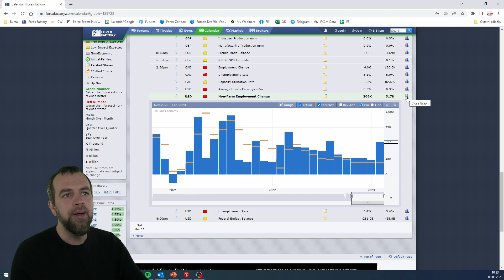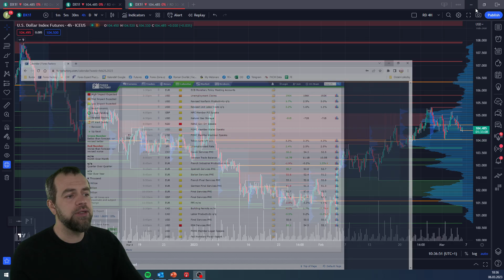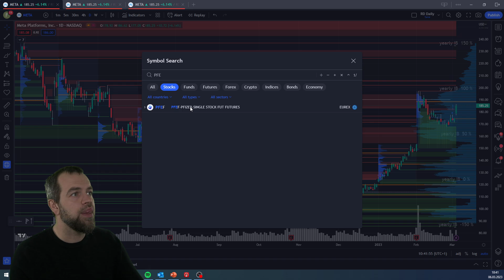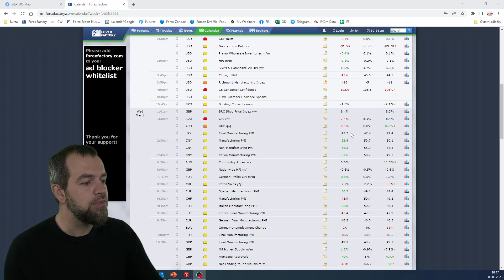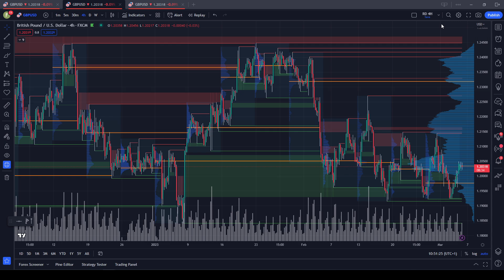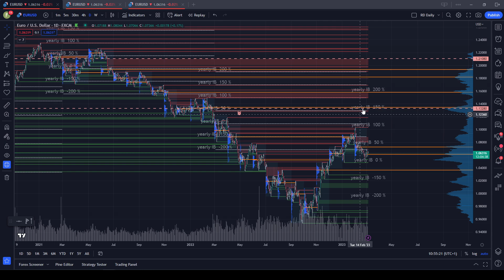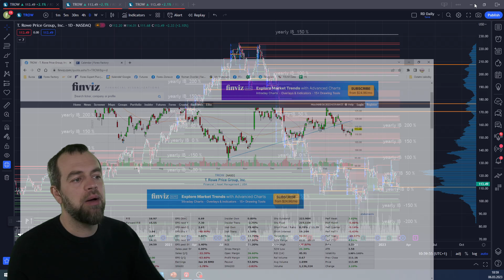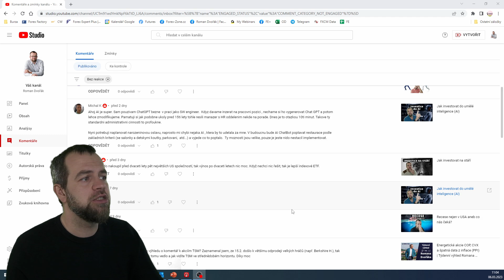Kam trhy nasměruje nezaměstnanost a Jerome Powell? | Týdenní výhled Romana Dvořáka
Akciové indexy opět rostou a US ekonomika vypadá dost silná. Pojďme se tedy podívat, co lze očekávat od důležitých maker tohoto týdne pro akcie, zlato a ropu. Samozřejmě se také podíváme na vaše komentáře.

Kdo je Roman Dvořák:
- nejžádanější a nejrespektovanější trader v ČR
- specializuje se na portfolio management – zajištění měnového rizika, rozložení do akcií, komodit, bondů a hotovosti, výběr akcií, jejich načasování a řízení
- držitel doktorátu z ekonomie se zaměřením na investiční strategie
- člen Mensy ČR a partner společnosti CzechWealth
- přednáší na vysokých školách + mentoruje a vzdělává, jak obchodovat a investovat
- zkušenosti se správou majetku na burze více než 10 let

Odbornost a zkušenosti:
- John Carter - Private mentoring
- Larry Williams - Private mentoring
- John Person - Private mentoring
- Andy Jordan - Private mentoring
- Disertace - Trading strategie na kapitálových trzích jako nástroj ke zvyšování zisku a majetku firmy
- Ing. na FAME Zlín obor Finance (dipl. práce ohodnocena cenou nejlepší prakticky zaměřená práce ročníku se zaměřením na zhodnocování finančních prostředků na burze)
- Bc. na VŠB-TUO Ostrava obor Eurospráva